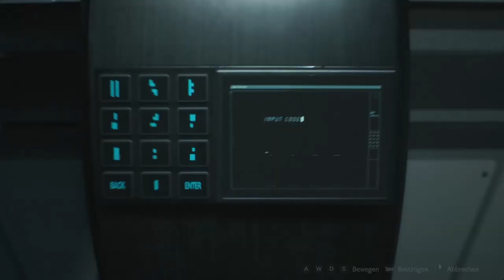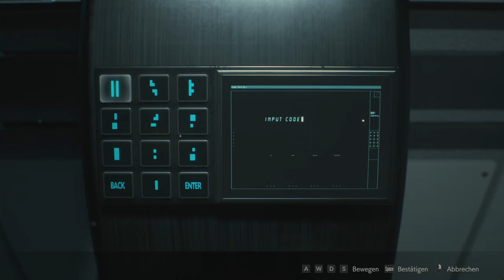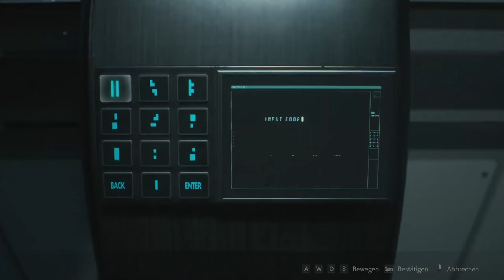RESIDENT EVIL 2 #14 🧟🏽 Plants versus Zombies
Resident Evil 2 Remake Part 14 Plants versus Zombies